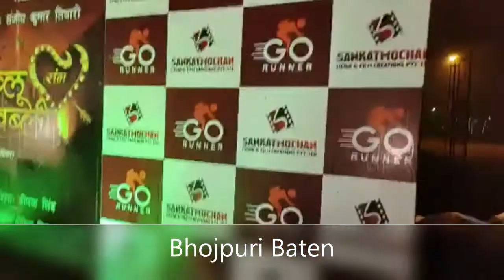गौरव झा और ऋतु सिंह स्‍टारर भोजपुरी फिल्‍म ‘Bablu Sang Babli‘ का शुभ मुहूर्त Lucknow में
लखनऊ, 17 नवंबर 2020 : भोजपुरी सुपर स्‍टार गौरव झा और ऋतु सिंह स्‍टारर भोजपुरी फिल्‍म ‘बब्‍लू संग बब्‍ली‘ का शुभ मुहूर्त आज लखनऊ के मलिहाबाद स्थित आम्रपाली रिसोर्ट में किया गया। मुहूर्त के साथ ही फिल्‍म की शूटिंग का भी शुभारंभ हो गया।  फिल्‍म के निर्माता संजीव कुमार तिवारी और निर्देशक दीपक सिंह  है। वहीं  मुहूर्त शॉट के बाद गौरव झा ने कहा कि फिल्‍म ‘बब्‍लू संग बब्‍ली‘ एक बेहतरीन फिल्‍म है। इसकी पटकथा ने मुझे फिल्‍म से जोड़ दिया है। उम्‍मीद है जब यह बनकर तैयार होगी और सिनेमाघरों में आयेगी, तब यह दर्शकों को बेहद पसंद आने वाली है। फिल्‍म की फीमेल लीड ऋतु सिंह ने ‘बब्‍लू संग बब्‍ली‘ को बेहद इंटरटेंनिंग बताया। उन्‍होंने कहा कि फिल्‍म ‘बब्‍लू संग बब्‍ली‘ हर किसी के दिल को छू लेगी। बेहद सामाजिक जोनर की फिल्‍म है, मनोरंजन के भरपूर डोज के साथ। अभी तो शूटिंग शुरू हुई है बस दर्शकों का आशीर्वाद और समर्थन मिलता रहे। आगे भी हम एक से बढ़कर एक फिल्‍म के साथ आयेंगे। फिल्‍म ‘बब्‍लू संग बब्‍ली‘ के निर्देशक दीपक सिंह ने कहा कि फ़िल्म लोग एंटरटेनमेंट के लिए देखते हैं। अगर फिल्‍म को हम उम्‍दा सोच और स्‍टैंडर्ड से बनायें, जिसमें सबके लिए मनोरंजन की गुंजाइस हो तो वो फिल्‍में दर्शकों में खूब पसंद की जाती है। यह भोजपुरी सिनेमा ने भी बीते दिनों में देखा है। इसलिए हमारी कोशिश होगी, ‘बब्‍लू संग बब्‍ली‘ साफ सुथरे तरीके से दर्शकों का दिल जीत ले। वहीं, निर्माता संजीव कुमार तिवारी ने कहा कि फिल्‍म ‘बब्‍लू संग बब्‍ली‘ को व्‍यापक पैमाने पर शूट किया जा रहा है। हमारी कोशिश है कि फिल्‍म का स्‍तर वैसा हो, जो बॉलीवुड फिल्‍मों के साथ खड़ा हो सके। हम यूपी सरकार का और यहां के लोगों के शुक्रगुजार हैं, क्‍योंकि इनके सहयोग के बिना यूपी में शूटिंग आसानी से कर पाना संभव नहीं होगा। हम कोरोना काल में अपने सेट को सरकार द्वारा जारी गाइडलाइंस को बखूबी फॉलो कर रहे हैं,गौरलब है कि फिल्‍म ‘बब्‍लू संग बब्‍ली‘ के स्टार कास्ट गौरव झा और ऋतु सिंह के साथ पहले भी निर्माता संजीव कुमार व निर्देशक दीपक सिंह, फिल्म  'दलदल' में काम कर चुके है जो कि अगले साल जनवरी में रिलीज होगी, बबलू संग बबली में कलाकारों की बात करे तो मनमोहन तिवारी,संजय पांडे,नन्दनी वर्मा,कल्याणी झा,ग्लोरी मोहन्ता, शिवांगी शाही, विनोद मिश्रा,अहम भूमिकाओं में है,वही बाल कलाकार में ऐश्वर्या तिवारी है,पीआरओ संजय भूषण पटियाला हैं।